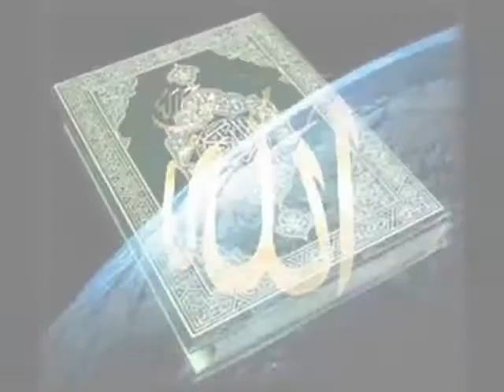AGAMA ISLAM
DIWAN RECORDZ PRODUCTION
PROJECT

ARTIS
Djannisa & Pao Dee Fairah

Original Composer Lyrics
Two Sister Sharief

Editing:FlameOne
''THEKING''Maranao Rap Artist
Central Luzon